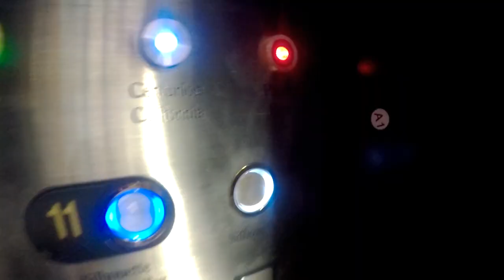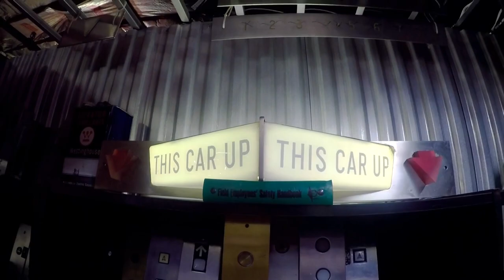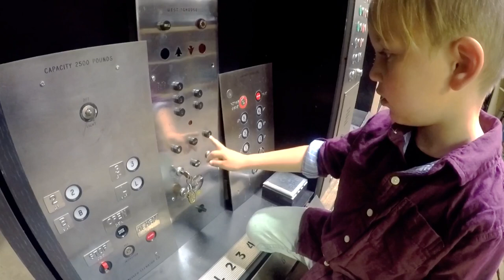Elevator enthusiast with autism uses passion to lift others like him | The Deep Blue Ridge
One Roanoke man living with autism is hoping to elevate others with autism one lift at a time through his passion for elevators. Andrew Reams, 45, is known as Diesel Ducy on his online platforms including his YouTube channel, ElevaTOURS, which has over 100,000 subscribers. He was recently rewarded the “Secret” creator award, known as the Silver Letter, from the online platform.